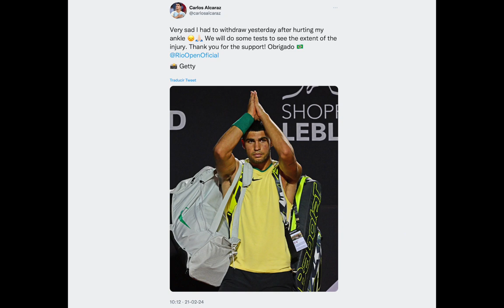Carlos Alcaraz se retira del Rio Open 2024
Carlos Alcaraz, máximo favorito para ganar el ATP 500 de Río de Janeiro, se retiró del torneo la noche del martes en el segundo punto del partido por una inflamación en su tobillo. Aún se desconoce la gravedad de la lesión pero esperamos y deseamos que no sea nada serio y podamos volver a verlo en Indian Wells.